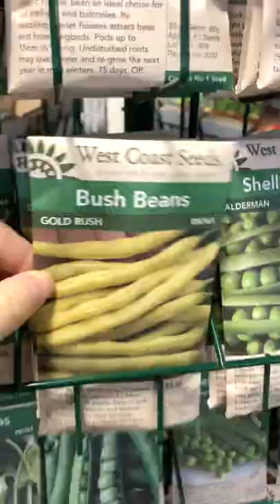10 Veggies to Grow From Seed 🍅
➪ These are 10 of the easiest veggies to grow from seed for beginner gardeners. DIY and grow fresh organic vegetables indoors or outdoors in pots, containers and garden beds right at home. You can grow in small spaces too. Give it a try!

➪ Hi. I'm Laura and welcome to my Home and Garden channel. I find do-it-yourself solutions with the environment in mind. I show others how to garden and grow food, check-off outdoor home maintenance tasks and projects. Follow along!